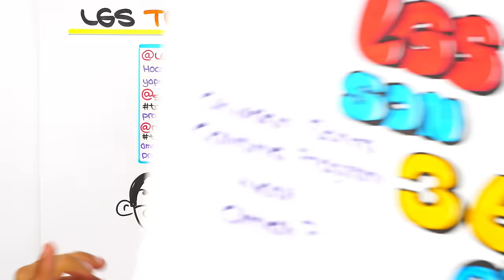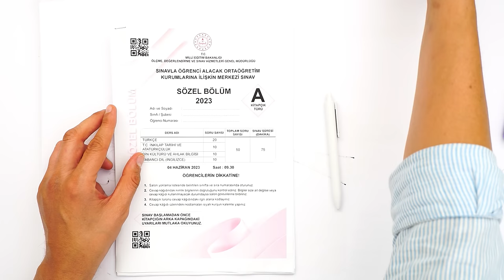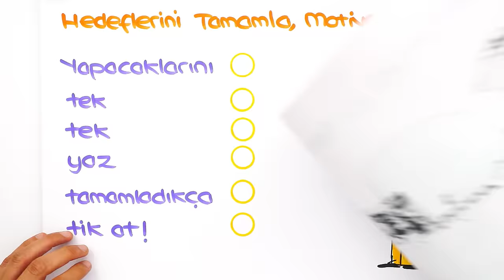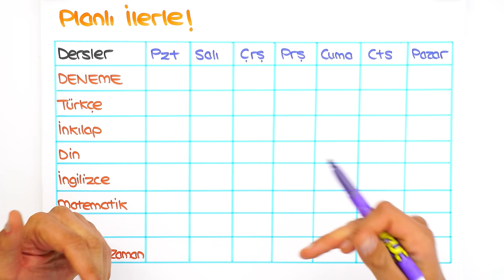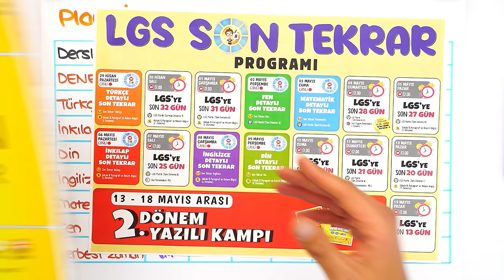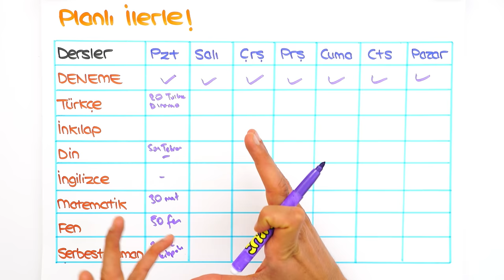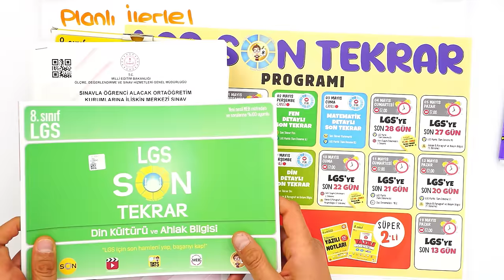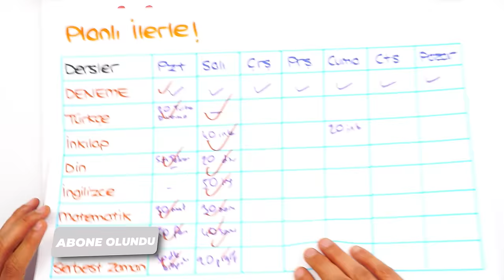Okuldan Sonra Çalışma Programı Nasıl Olmalı?⏳ LGS'ye Son 36 Gün❗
Sen de merak ettiğin soruları yorumlarda tongucasoruyorum etiketiyle bizimle paylaşabilirsin! 👇
İyi seyirler! 🚀